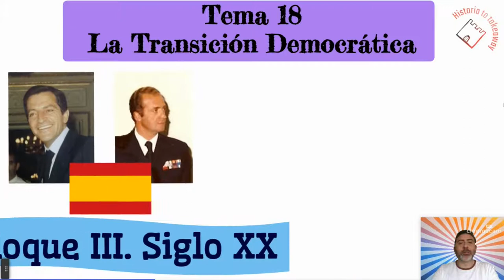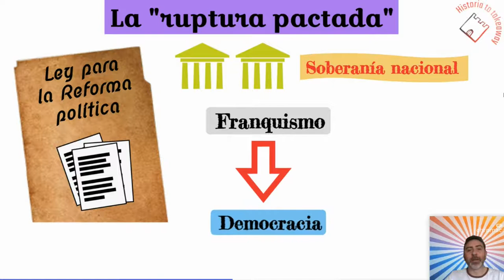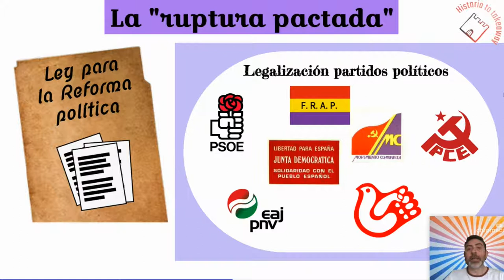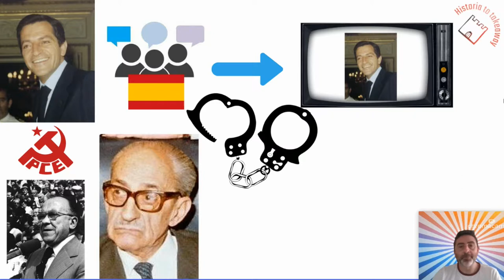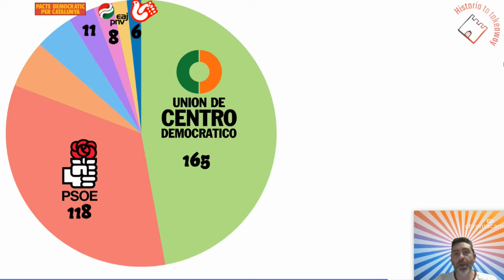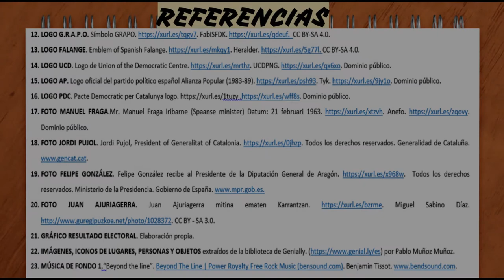LA TRANSICIÓN DEMOCRÁTICA (2ºparte). "EL GOBIERNO DE ADOLFO SUÁREZ"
Video explicativo sobre la llegada y primeros meses de gobierno de Adolfo Suárez tras ser designado por el rey Juan Carlos I en sustitución de Arias Navarro.